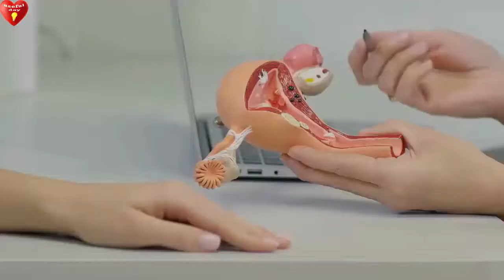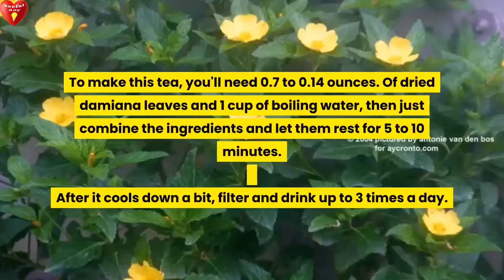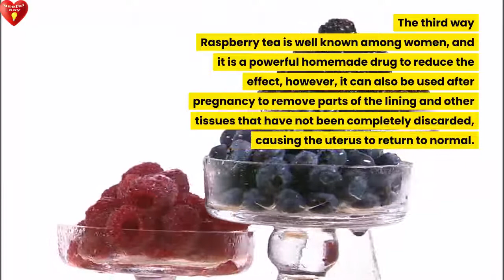how to clean the uterus and increase fertility naturally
Please consult a doctor to seek treatment for any illnesses or medical concerns you may have.